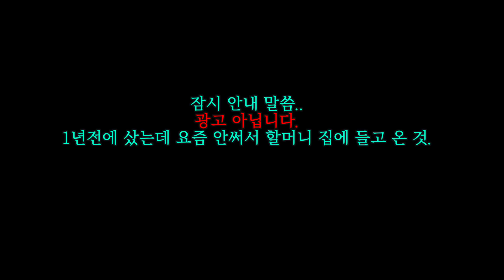[Eng] 거의 맞짱 뜨는중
수영고모 때문에 벌어진 사투
다이슨과 맞짱뜨는 막례쓰 너무 웃겨요ㅋㅋㅋㅋㅋㅋㅋ
다시 한번 말씀드리지만 광고도 아닙니다!ㅋㅋㅋ